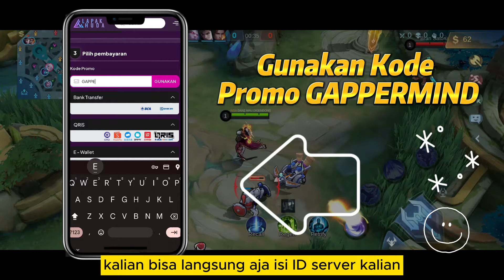TIPS MAIN ALDOUS META SEKARANG + ALDOUS 650 STACK❗BUILD ALDOUS TERSAKIT 2024❗ GAMEPLAY ALDOUS GLOBAL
Halo semuanya. Di video kali ini kita bakal bahas Tutorial Aldous Stack Cepat 2024 dan Gameplay Aldous Top Global 2024. Emblem Aldous Terbaru, Item Aldous Paling Sakit 2024 dan Build Aldous Tersakit 2024. Cara Main Aldous META sekarang, Spell Aldous Flicker, Combo Aldous 1 Hit. Tonton sampai habis ya.

Lapakhuda adalah platform online terpercaya yang menyediakan layanan top-up diamond Mobile Legends Atau ML Murah dan berbagai game online lainnya. Dapatkan diamond Mobile Legends secara cepat, mudah, dan aman dengan Lapakhuda.

🔗🔗🔗 TAGLINE
aldous top global
aldous mobile legend
aldous best build 2024
aldous offlaner
aldous exp lane
aldous stack cepat
aldous 650 stack
aldous terbaru
aldous late game
tutorial aldous
gameplay aldous
cara main aldous
combo aldous
aldous 1 hit mati
build aldous tersakit 2024
build aldous paling sakit 2024
item aldous terbaru
item aldous tersakit 2024
item aldous paling sakit 2024
aldous meta sekarang
aldous stack tercepat
aldous max stack
emblem aldous
spell aldous
aldous april 2024